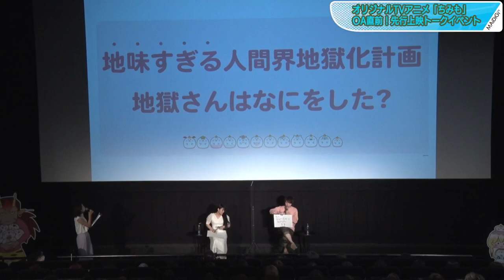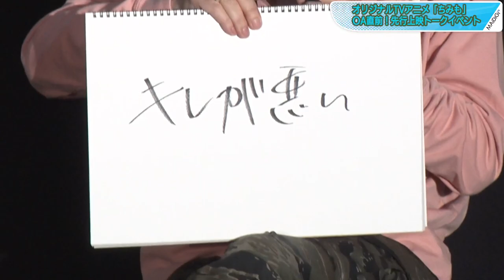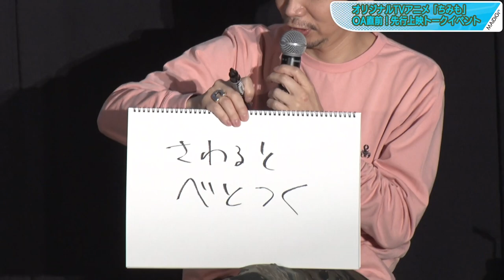諏訪部順一、“むちゃぶり地獄”にぼやく 神月柚莉愛と大喜利三昧 アニメ「ちみも」先行上映トークイベント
人気イラストレーターのカナヘイさんと「ドラえもん」「クレヨンしんちゃん」などのアニメ制作会社・シンエイ動画がタッグを組むオリジナルテレビアニメ「ちみも」の先行上映トークイベントが6月26日、東京都内で行われ、声優の諏訪部順一さんと神月柚莉愛さんが登場した。

　「ちみも」は、7月7日深夜からテレビ東京、BS朝日で順次放送される。